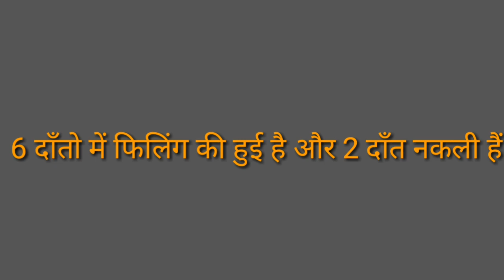कौन से नकली दाँत मेडिकल टैस्ट में मान्य हैं Dental medical check up for job.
क्या फिक्स दाँतो को मेडिकल में नंबर मिलते हैं ?